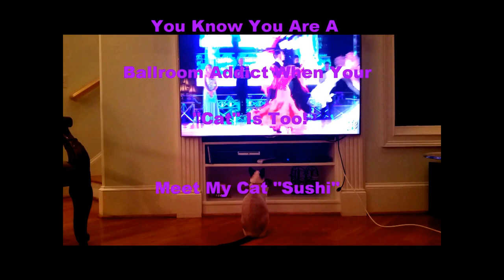Janet Loper - My Seal Point Siamese Cat "Sushi" Watching Ballroom Dancing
Yes I am addicted to Ballroom Dancing in my life and just realized my Seal Point Siamese cat "Sushi" is too!   She goes back and forth from the TV several times watching the ballroom event.